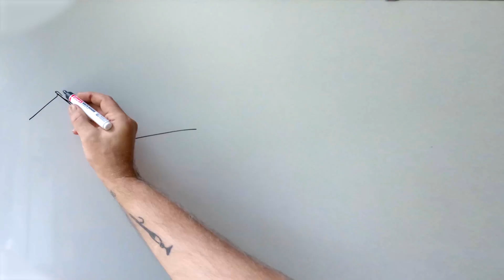Video intro design. Proposal.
Whiteboard illustration.

Peepletree Design Studio
Peepletree Art Gallery
Peepletree Co-Work
Happy Cow Films